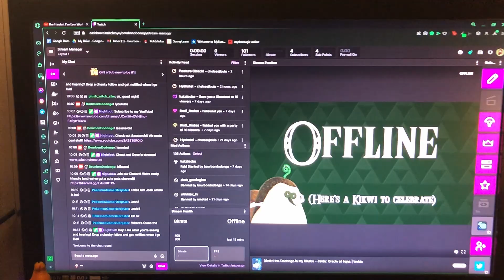Slightly Late - 10/01/23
I like being on time. I prefer being early.
(Day 2)

Help us grow the stream! I stream every Tuesday and Thursday at 7:30pm GMT! (2:30pm EST, 11:30am PST)

We're really friendly (and we've got a cute pets channel)!